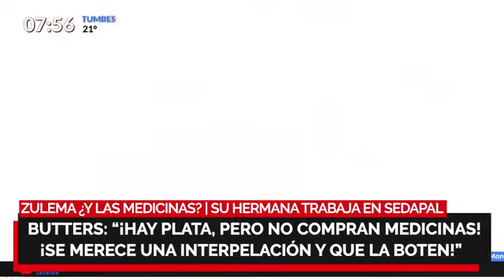Zulema ¿Y LAS MEDICINAS? | Phillip Butters: “¡Se merece una interpelación y que la boten!”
Zulema ¿Y LAS MEDICINAS? | Su hermana trabaja en Sedapal

🔴PhillipButters: “¡Hay plata, pero no compran medicinas! ¡Se merece una interpelación y que la boten!”